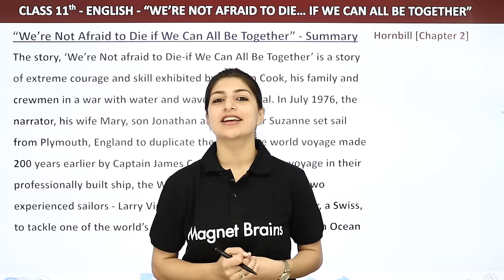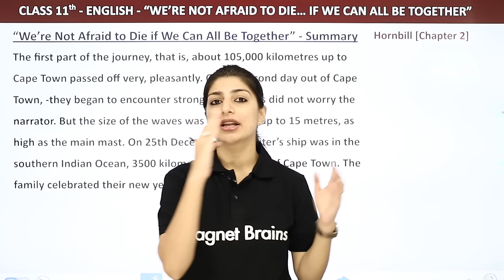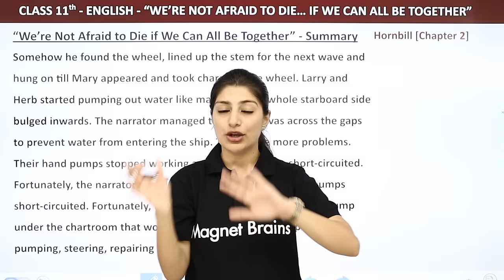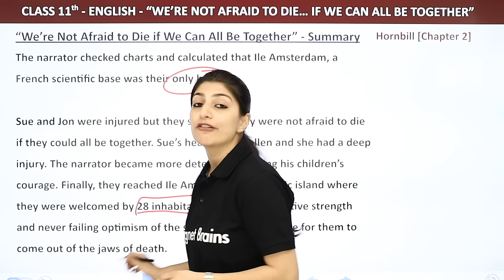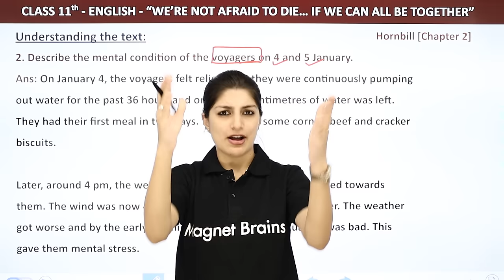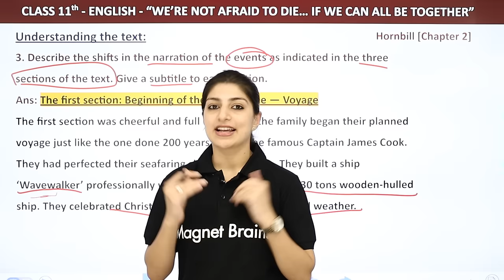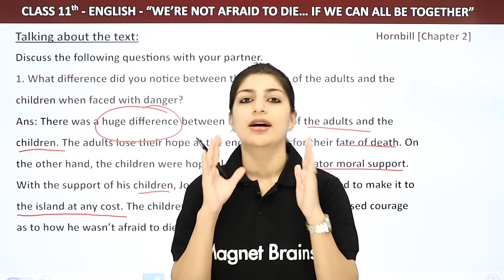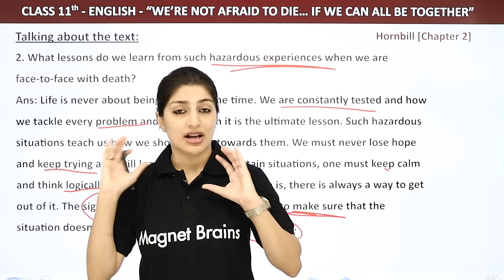We Are Not Afraid to Die Class 11 Summary (Question Answer) |We Are Not Afraid to Die(Hornbill Book)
✔️ Class: 11th
✔️ Subject: English
✔️ Chapter: We’re Not Afraid to Die if We Can All Be Together
✔️ Topic Name: We’re Not Afraid to Die if We Can All Be Together  - Summary & Ques and Ans
00:00 Introduction:We’re Not Afraid to Die if We Can All Be Together - Summary & Ques and Ans
00:31 We're Not Afraid to Die if We Can All Be Together" Summary
16:22 Understanding the text:Questions(1 to 3)
27:12 Talking about the text:Questions(1 to 2)
33:32 Website Overview